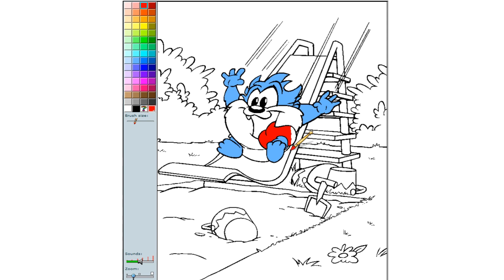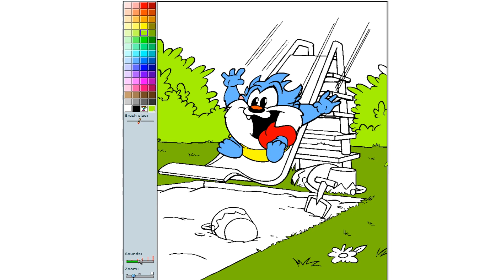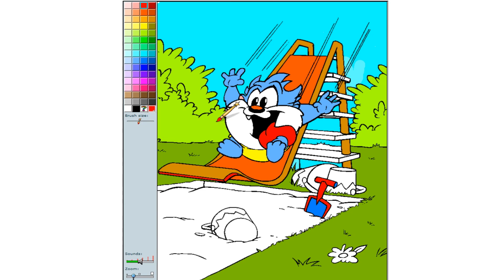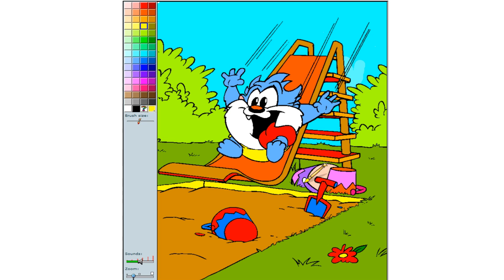Baby Taz Playing On The Slide Coloring Page